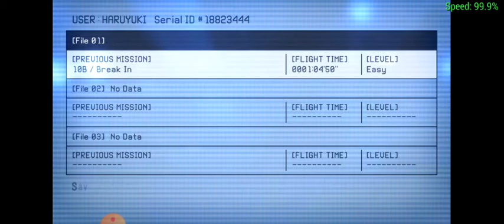ace combat x gameplay: mission 10B ---break in--- su-37 terminator gameplay (rena)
Thanks to our actions,the aurelians making liberation army inspired by us. Guess they're already do it for reclaim their hometown.

We gonna intercept the remaining transport carrying new weapons. The first wave is already at grisswall. We have to prevent the second wave